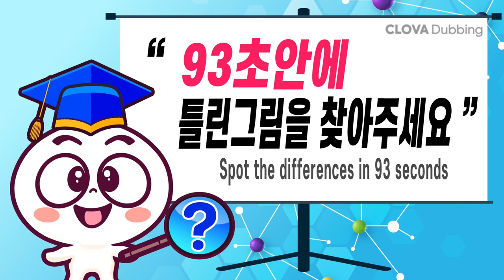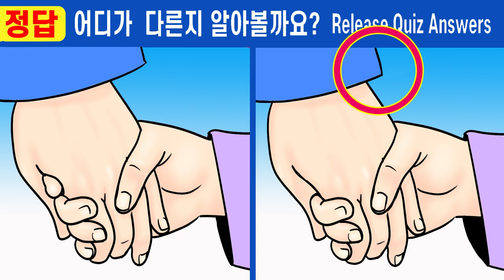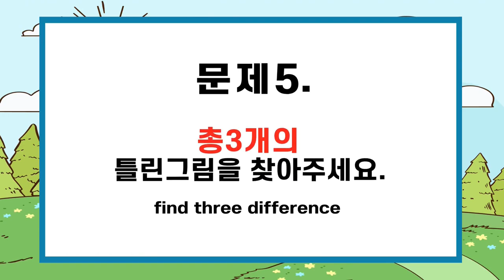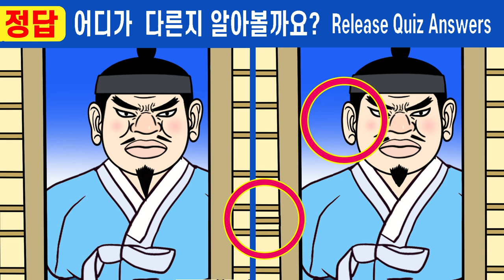#602【틀린그림찾기/치매예방】⚡국민99%는 한 곳을 절대 못 찾아요 ㅣ한 곳만 찾아도 집중력 up!【집중력테스트/두뇌건강/숨은그림찾기】✔노진사와 수양딸 11화